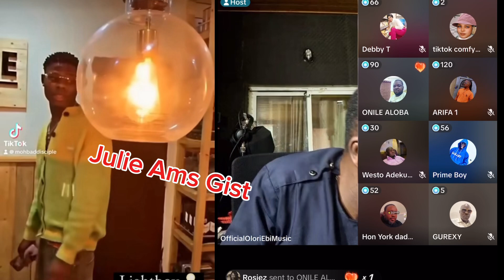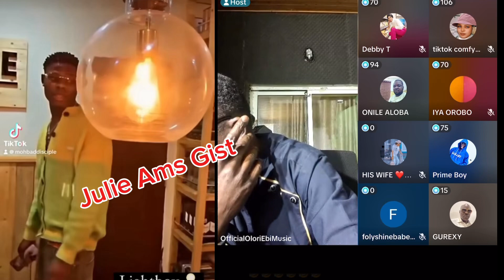Pt.1 Peace Making Day#justice4mohbad#trending#share